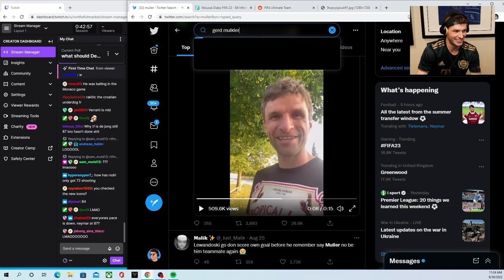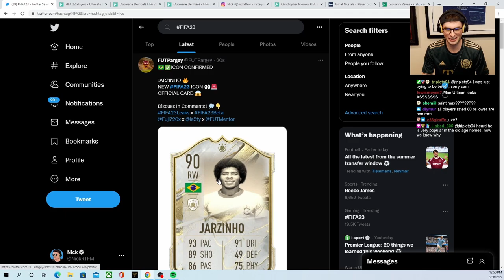This LEAKED FIFA 23 NEW Brazilian Icon is INSANE